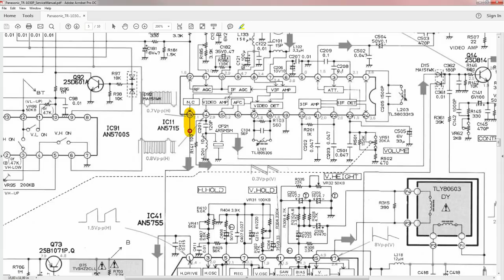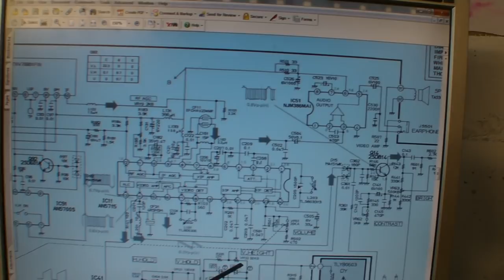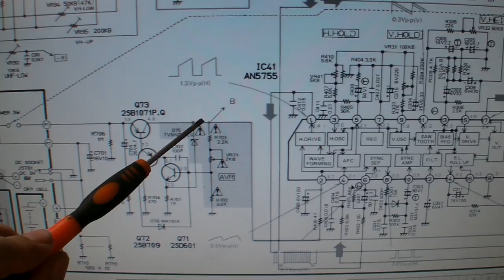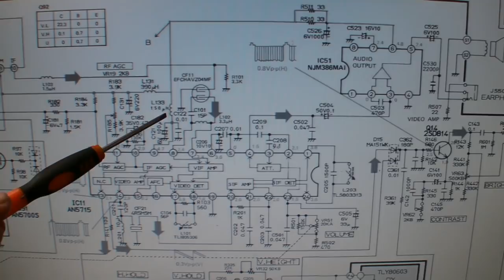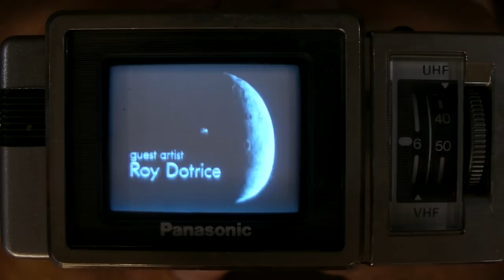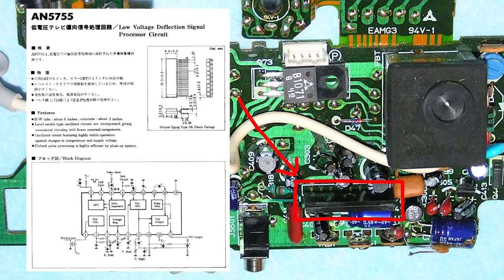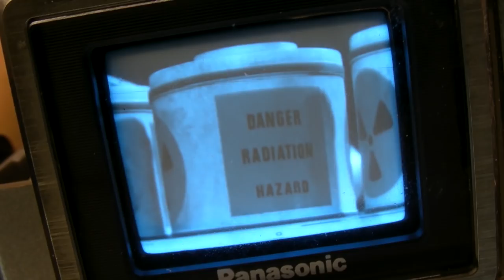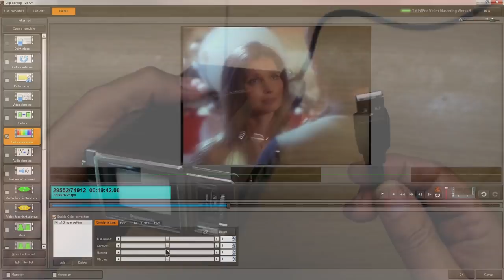Vintageplayer Multimedia TV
In questo video trasformo un televisore giapponese miniaturizzato, in un piccolo riproduttore multimediale, o meglio un "Vintageplayer",  grazie all'aiuto di cristi e madonne con contorno di gatti vari :-)

Sicuramente ci sono modi più professionali di fare una cosa del genere, io con queste cose ci gioco, ma funziona e a me basta :-) Non è un tutorial :-) .

Grazie e naturalmente: restate sani!